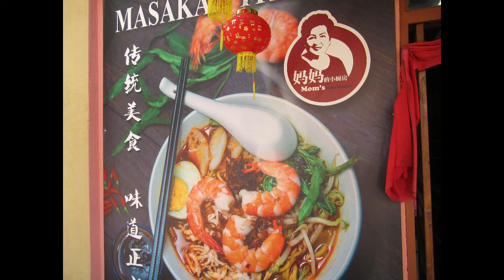Terengganu, Mom's Little Restaurant @ Chinatown, 9 Mar 20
Chinese food in Terengganu Chinatown